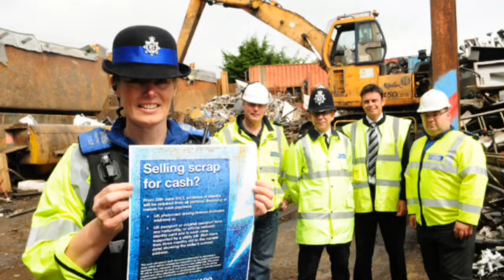St Giles Giant Footprints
Giant footprints have been spotted at St Giles Junior School - are they a sign of a giant?